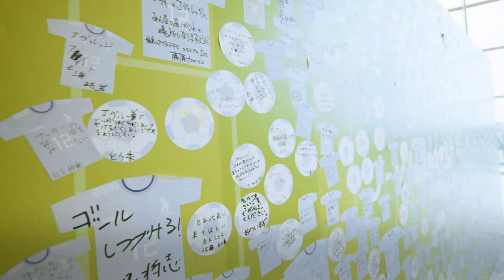【株式会社Ｊヴィレッジ管理課長 山内正人さん インタビュー】〜東京2020大会招致決定がＪヴィレッジ再開の機運を高めてくれた〜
1997年、福島県に日本初のサッカーナショナルトレーニングセンターとして開設されたＪヴィレッジ。開設以来、サッカー日本代表のトレーニングキャンプをはじめ、多くのチームに利用されてきましたが、2011年3月11日に発生した東日本大震災に伴い、営業の休止を余儀なくされました。また、福島第一原発事故の対応拠点となりサッカーで使われていたはずのピッチには車両が乗り上げ、営業当時は想像もできないような絶望的な状況に陥っていました。

2018年7月、多くの方の尽力により、Ｊヴィレッジは本来の目的であるサッカーのトレーニング施設としての営業を再開しました。私たち公益財団法人東京オリンピック・パラリンピック組織委員会（東京2020組織委員会）は、見事に復活を遂げたＪヴィレッジにゆかりのある方にお話をお伺いすることで、スポーツが人々に与える勇気と力を知り、東京2020大会の一部競技を被災地で開催することが復興に向けたアクションの1つにつながるのではないかと考え、2人の方にインタビューを行いました。

2番目にご紹介するのは、株式会社Ｊヴィレッジで管理課長を務める山内正人さん。山内さんは、Ｊヴィレッジ開業間もない1999年から勤務されており、東日本大震災で原発事故の対応拠点となってからも、Ｊヴィレッジの再開に向けて尽力されました。
2018年7月28日にＪヴィレッジが再始動を迎えるにあたって、スポーツが被災地に与える力、東京2020大会への期待などをお伺いしました。

インタビューテキスト版
関連インタビュー：
なでしこジャパン（サッカー日本女子代表）高倉麻子監督
「故郷福島と再始動するJヴィレッジへの思い。」